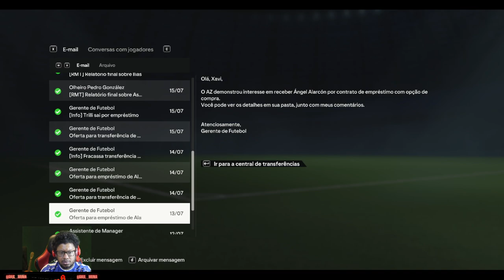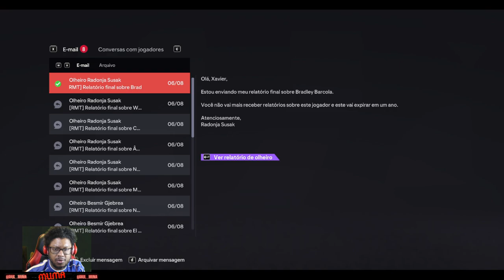EA Sports FC 24 Carreira Barcelona Ep. 01 - Xavi Trouxe UM SUPER CRAQUE e Outros TRÊS JOGADORES!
Essa é a carreira de EAFC com o Barcelona! A meta é voltar a reinar na Europa!

Meu PC:

Placa de Vídeo GeForce GTX 2060 OC Dual, 8GB GDDR5

Capítulos:
intro: 00:00 - 1:26
visao tatica e auxiliares: 1:27 - 6:07
elenco: 6:08 - 10:39
elencando os reforços: 10:40 - 13:30
em busca dos reforços: 13:31 - 17:35
plano de treino - 17:36 - 18:30
base: 18:31 - 19:16
objetivos do time: 19:17 - 20:02
primeira contratação: 20:03 - 24:09
arrumando o time: 24:10 - 25:12
dúvidas e contratações: 25:13 - 26:25
tática: 26:26 - 28:56
 mais contratações: 25:57 - 36:41
montando time reserva: 36:42 - 37:58
ultimas contratações: 37:59 - 39:47